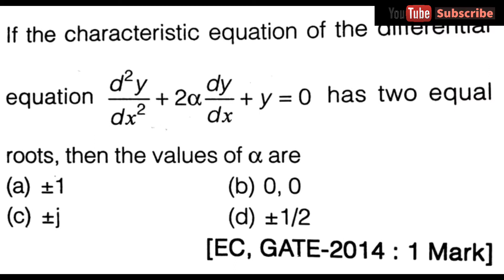Gate Questions Discussion on Higher Order Differential Equations [ Lec 11 ]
Hello Everyone, In this Video Lecture I have discussed the Previous Year Gate questions on Calculation of C.F of  Higher Order Differential Equations. Watch this video and try to clear your concepts through Gate Questions so that you can solve each and every problem of Gate Exam.

Important for GATE.

You can follow me on Unacademy for free GATE Videos Lectures

GATE Education
Gate Education